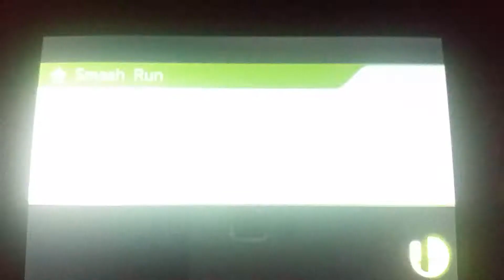Solimar Ditto's?! | Super Smash Bros For 3ds EP 10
Hey guys, I'm back with another Challenge video. Now I saw that this was the 10th video of challenges, and I decided that I'd make it special. How, you may ask? Simple; I gave myself the challenge of Solimar. For those of you who don't understand, it means I play Olimar without his Pikmin, which is alot harder than it sounds. Hell, I took my win rate on FG down by 30% doing this challenge, but it was worth it. Anyway, I hope you guys enjoy

-CHALLENGE ME-
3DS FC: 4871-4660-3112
PSN USERNAME: Shadownite1105